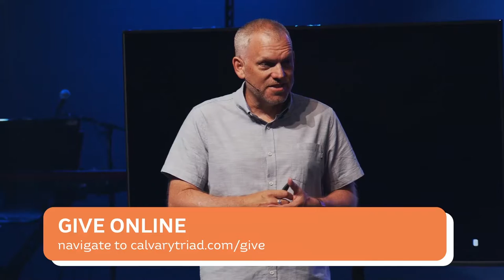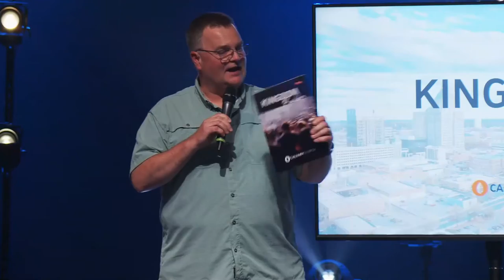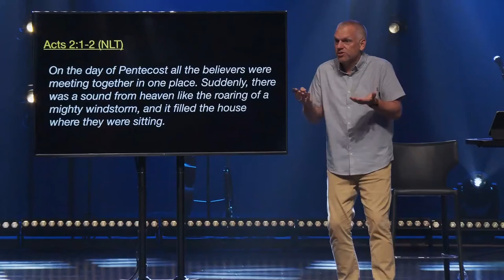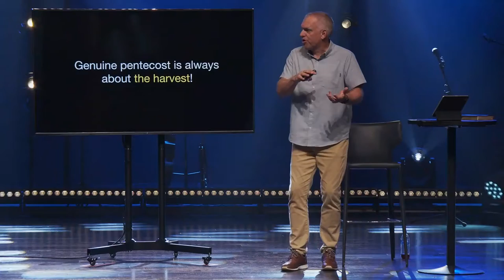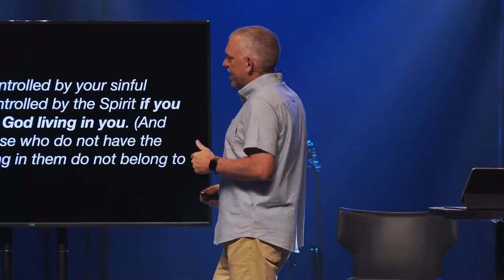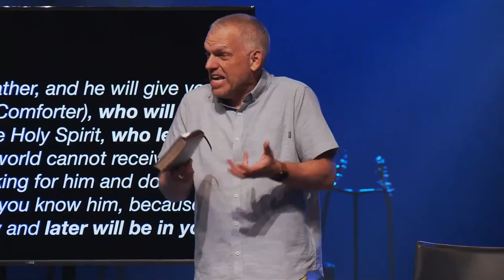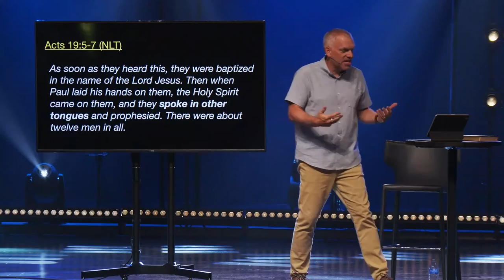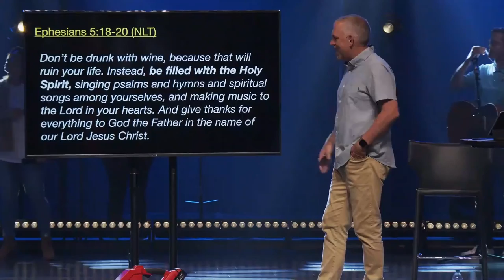Pentecost | Pastor Jon Catron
To support this ministry and help us continue to spread the Gospel around the world,